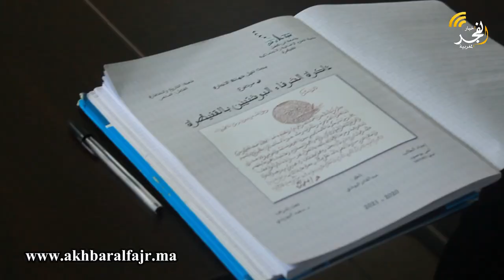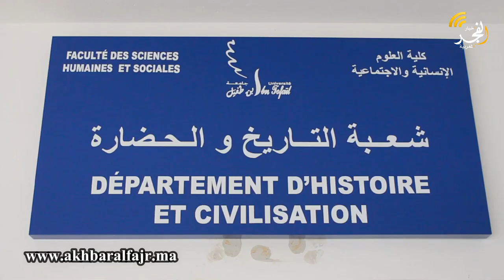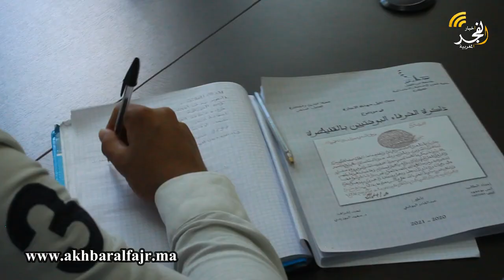تاريخ الشرفاء البوشتيين يدخل المجال الأكاديمي عبر كلية العلوم الإنسانية والاجتماعية بجامعة ابن طفيل